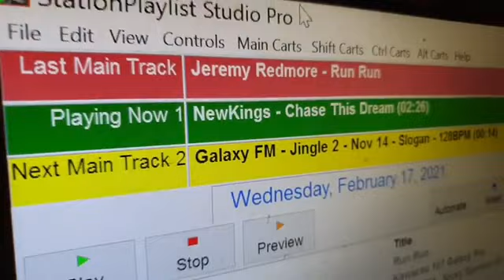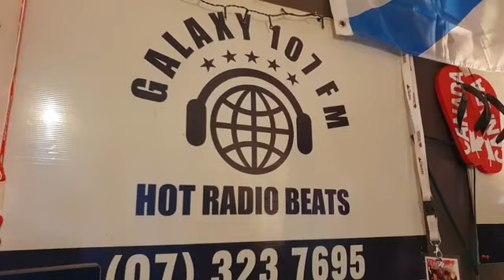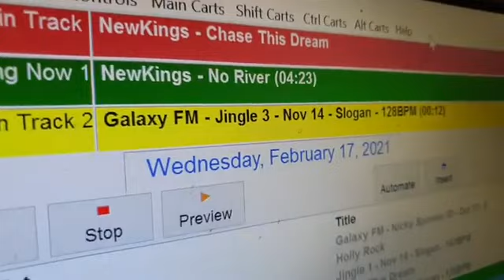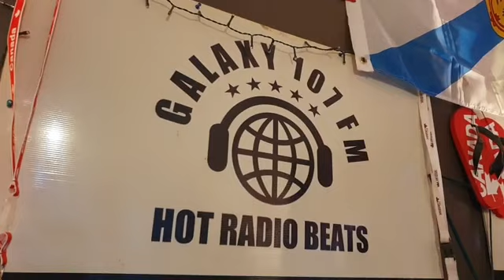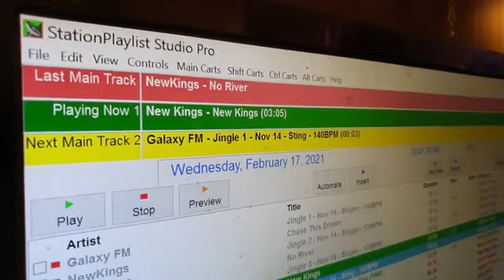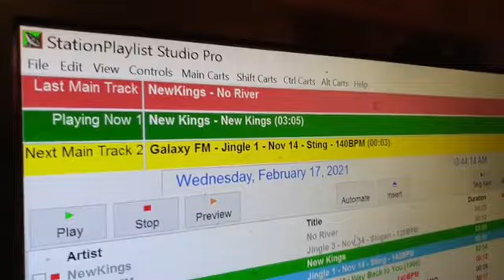DJ Grant from galaxy107fm New Zealand song release for the Band NewKings 17 Feb 2021 short Version